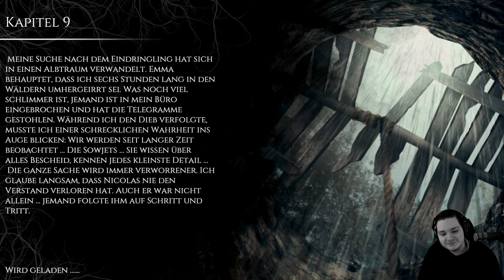Herz aus Eis #023 🔪 The Beast Inside - Let's Play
Adam und Emma ziehen in eine ruhige Hütte mitten im Wald. Sie wollen das stressige Stadtleben endlich hinter sich lassen und ihre Kinder in einem schönen Umfeld aufwachsen sehen. Endlich soll alles gut werden. Allerdings findet Adam auf dem Dachboden das Tagebuch eines gewissen Nicolas, der Sohn des ersten Besitzers des Hauses und dieser erzählt von schrecklichen und beängstigenden Ereignissen. Bald schon wird aus dem schönen, kleinen Häuschen im Wald die Hölle auf Erden